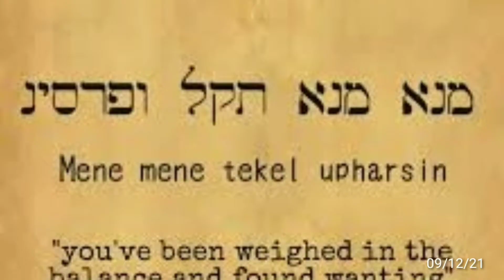📖 The Prophecies of Daniel - Part #7 - (Chapter 5) - First Baptist Church of Wyoming Illinois USA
📖 The Prophecies of Daniel - Part #7 - (Chapter 5)

👑 Belshazaar & The Handwriting on the Wall

⛪ First Baptist Church of Wyoming Illinois USA

📅 09/12/21

Mene Mene Tekel Upharsin